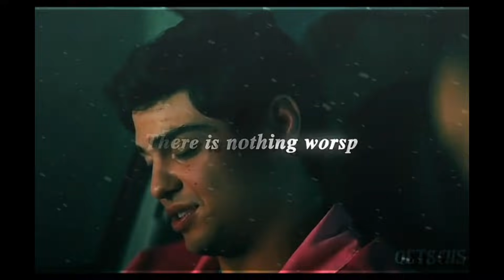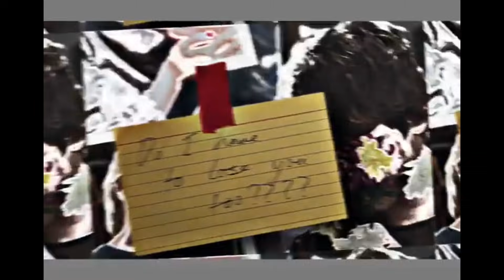ship edits that make me mentally unstable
* set video on 1080p for the best quality *

none of these edits are mine credits to the amazing editors!

0:00 @alphvss
0:34 @ecvliqse
1:19 @visionairies
2:07 @sereinte
2:43 @deckerstarkss
3:22 @dylnsfilms
4:01 @emptymstc
4:20 @xmilevens
5:00 @xdrqco
5:27 @qetschs
6:00 @covens.aep
6:34 @sprousetts
7:01 @ae.crey
7:47 @ang.xt
8:19 @gryfinae
8:57 @dark.ve
9:56 @vsblythe
10:23 @haertlqss
11:21 @sireblyt
12:05 @voidskvwalker
12:40 @chvtoyer
13:18 @_lydiaedits
13:47 @blxkesheda
14:29 @jaimeysedits
15:13 @bellsripa
15:52 @etclipse
16:28 @tmrxobrien
17:08 @chqmotion
17:45 @belcva
18:16 @630sq
18:45 @xperaltiagos
19:19 @swenoia
19:49 @reflevions
20:30 @nxstysiz
20:58 @mel.aep